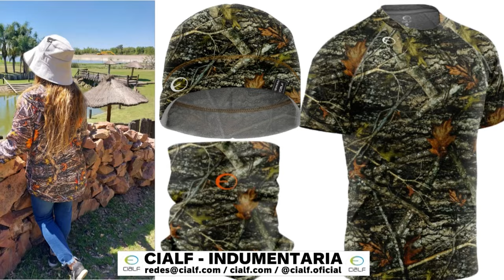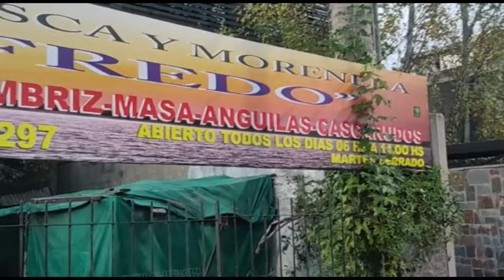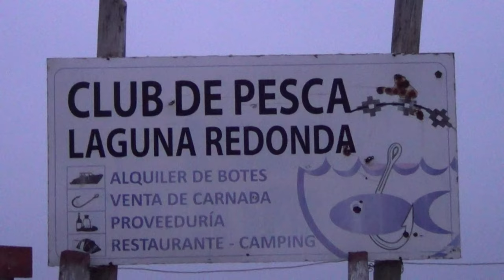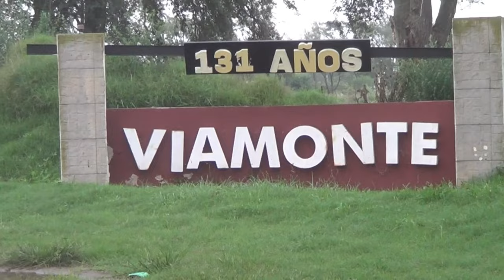DELPESCADORTV560. PEJERREYES EN BERISSO